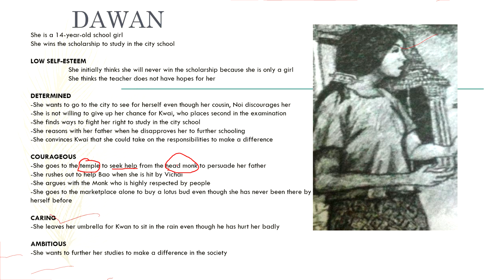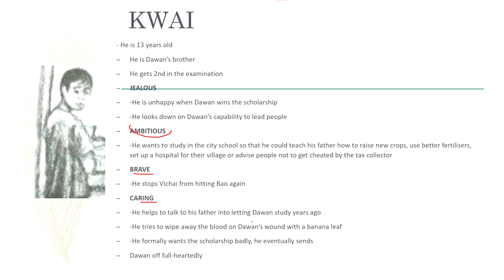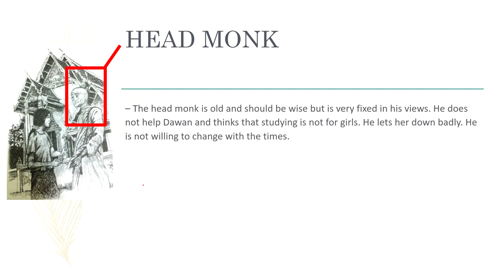SING TO THE DAWN CHARACTERS AND CHARACTERISTICS OF DAWAN AND KWAI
SING TO THE DAWN